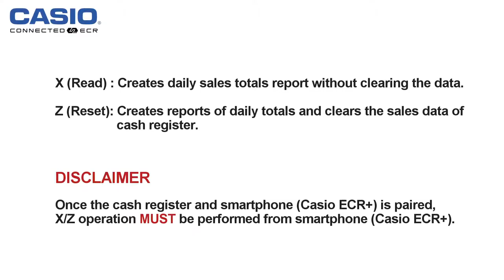Casio POS Cash Register App Remote X Z - SRS500 SRS4000 SRC550 SRC4500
If you are using the setting to transfer X/Z data to the device running the App - we recommend you always run the report from the device and not from the register.

Also for models (SR-S4000, SR-C4500, PCR-T2500, SR-S920, PCR-T540L, PCR-T560L, PCR-T2500L, PCR-T2600L)